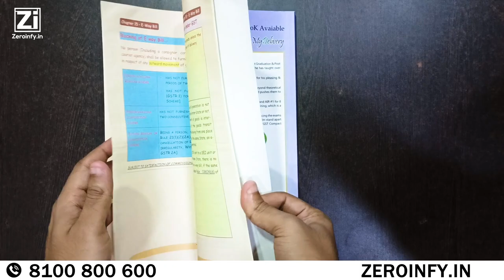CA Inter GST Compact Nov 23 By CA RajKumar